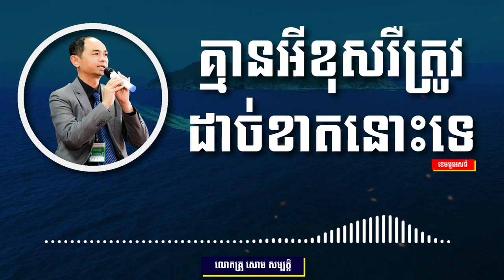សោម​ សម្បត្តិ | គ្មានអ្វីខុសរឺត្រូវដាច់ខាតនោះទេ | CAMBO ST